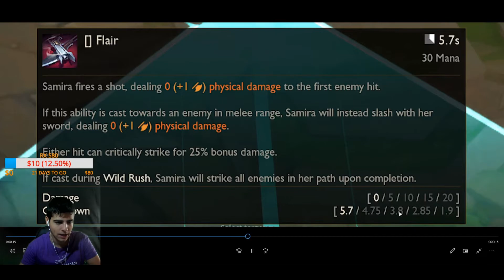Samira habilidades y estadísticas base explicadas en español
Estadísticas base de Samira
MR Base: 30
MR por nivel: 0.5
AD base: 59
AD por nivel: 2.3
Armadura base: 28
Armadura por nviel: 3
Vida por nivel: 88
Vida base: 600
Regeneración de vida por nivel: 0.11
Regeneración de vida: 3.25
Velocidad de ataque por nivel: 3.3
Velocidad de movimiento base: 335
Rango: 500
Maná por nivel: 38

Mi PC
Procesador: i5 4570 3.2 Ghz
Placa Base: MSI H81M-P33
Tarjeta gráfica: GTX 960 2GB GDDR5
Discos duros: 1TB HDD y 120 GB SSD
Memoria RAM: 16 GB 1600 mhz dual channel (8x2)
Fuente de alimentación: Fuente Alimentación 650w INNOBO